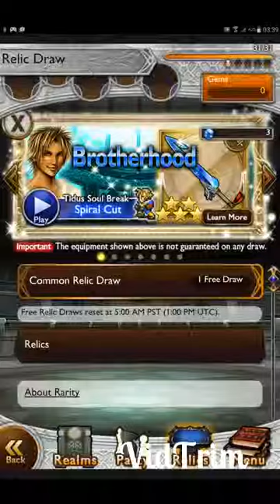Lets play Final Fantasy Record Keeper #3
In dieser folge fangen wir mit dem cecil kehrt zurück event an